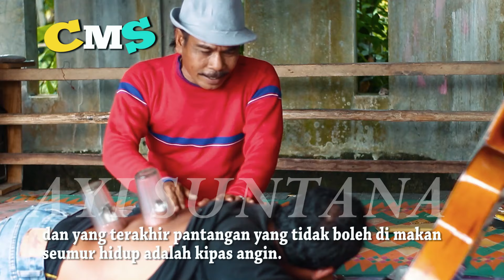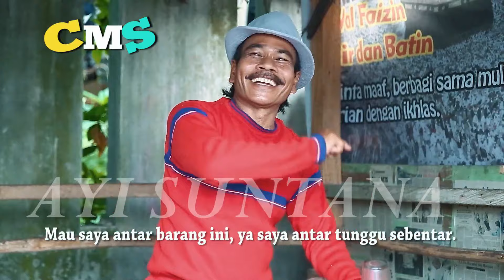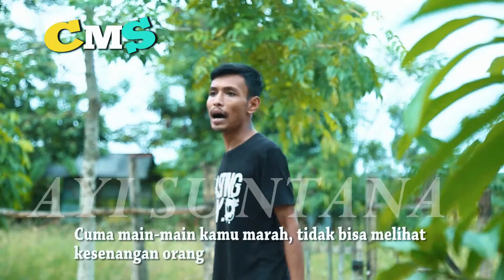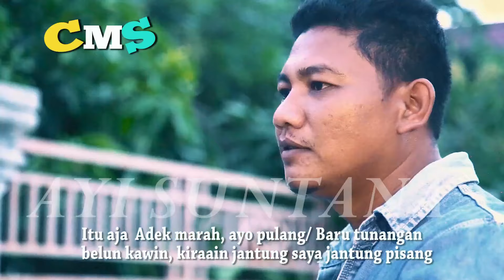FILM APA LAHU GOJEK CINTA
FILM KOMEDI ACEH GOJEK CINTA